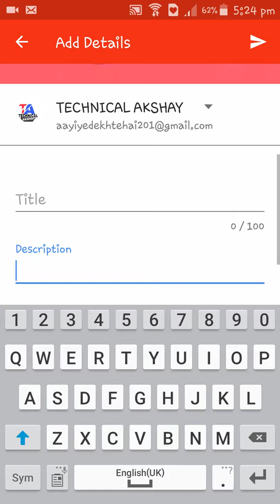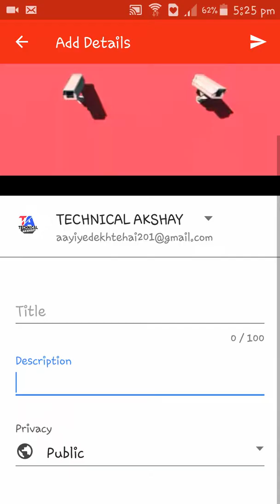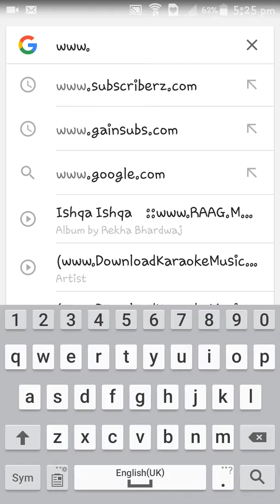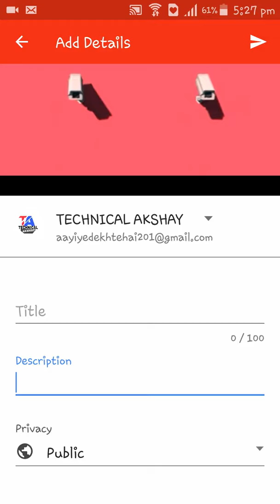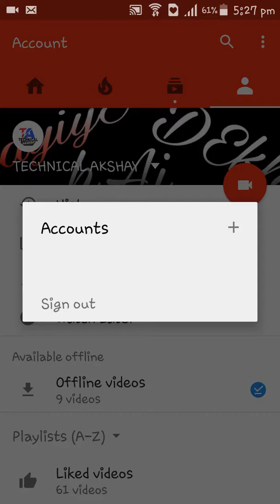Youtube seo- How tO rank youtube vedio to the frent page show your vedio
Namaskar dosto aaj me aapke Liye aesi vedio Laya hu jisme mene aapko bataya hai ki aap apne youtube vedio ko rank pr kaise laskte hai aur jayada se jayada subscribe kese paye total detail me bataya hai toh agr aapko mera vedio pasand aata hai atoh LCSS krrna na bhuLe